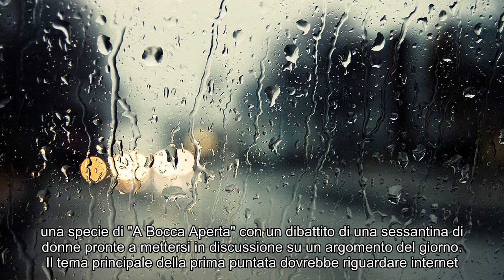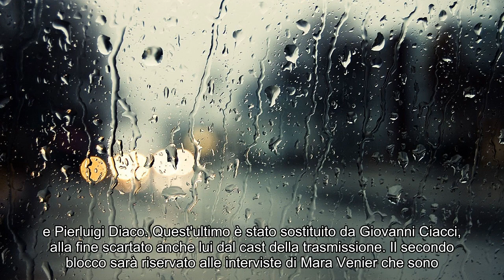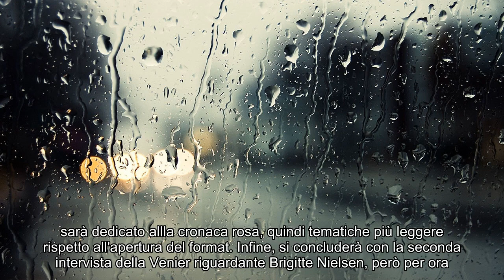Domenica In di Mara Venier: ingaggiate Selvaggia Lucarelli e Marina di Guardo nel cast